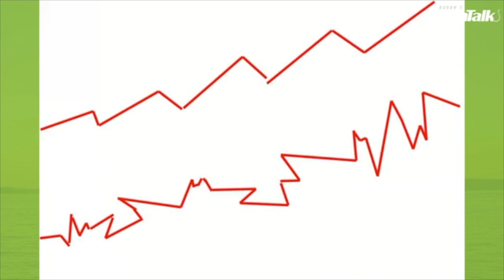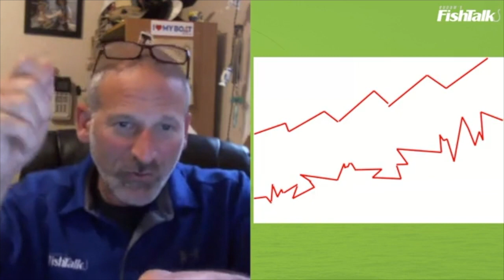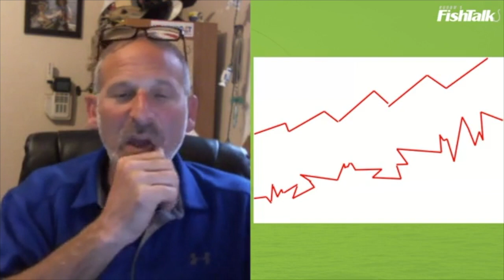Fishing for Striped Bass & Speckled Trout in the Shallows | LIVE with Lenny Rudow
You want to target speckled trout in the shallows of the Chesapeake Bay and the Tangier or Pocomoke Sounds -- and pick up some striped bass along the way? In this edition of LIVE with Lenny we'll dig deep into the details of targeting the specks, including lure choice, tactics, and how to choose likely locations. What about those stripers? You'll probably encounter more than you can stand while on a speck hunt in these waters, so tune in to find out how it's done.

Tune in to LIVE with Lenny Thursdays on Facebook at 5 p.m.

are dedicated to bringing Chesapeake Bay and Mid-Atlantic anglers the straight scoop on fishing techniques, reports, tactics, hotspots, and gear. We cover all kinds of fishing, from freshwater lakes to bluewater ocean canyons, in the Mid-Atlantic region.